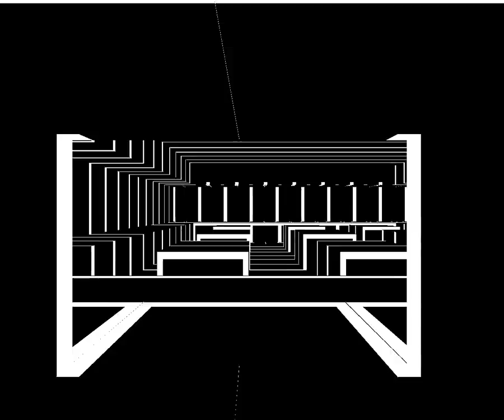▲ Psychedelic White Lines (HD) [Animation]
A psychedelic black and white animation in which the shape of the rooms is given away by moving white lines. for more artwork.